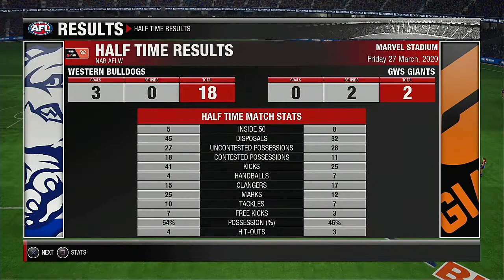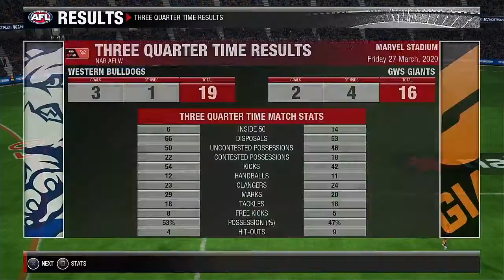AFLW 2021 Premiership Round 8 Western Bulldogs VS GW Sydney Giants